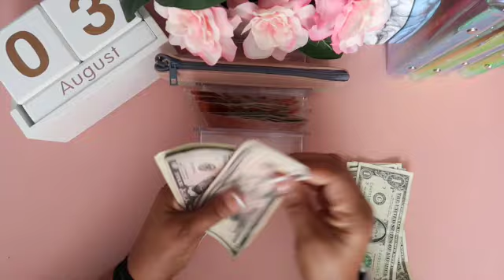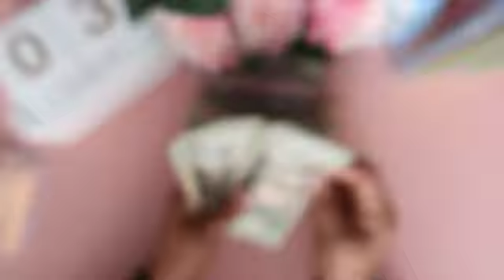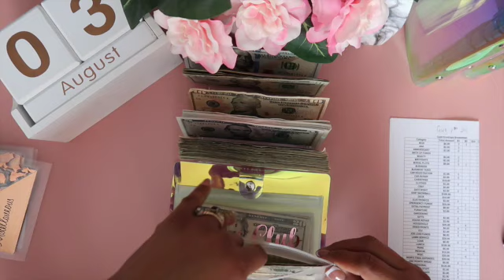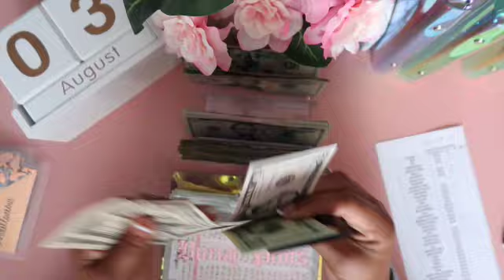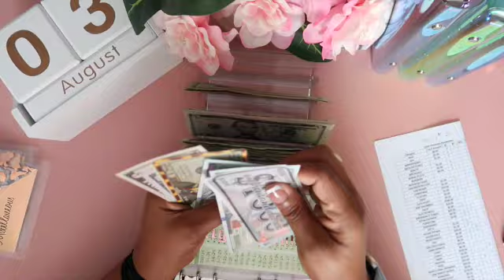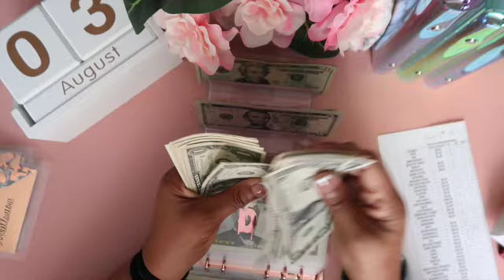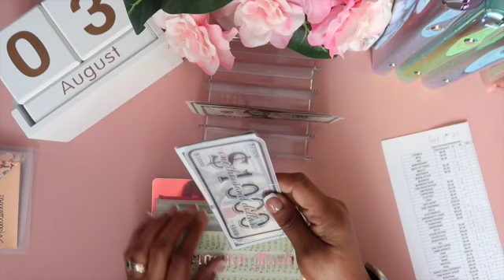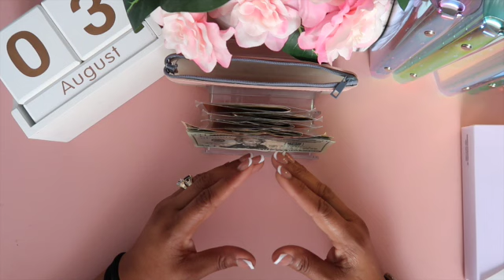Lets stuff our first August Paycheck $750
Hey Fam,  Hello August! Today we will be reconciling  our first August paycheck and breaking down our second August paycheck. We are almost caught up, I will be uploading more videos to get on track

Happy Mail
2712 Mountain Park Cir NW